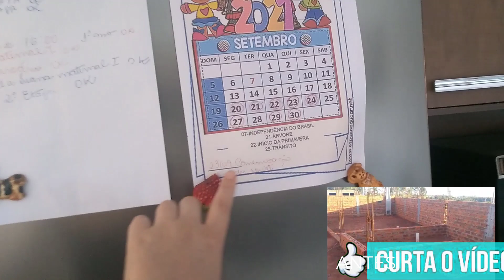vamos fazer um TOUR PELA MINHA CASA em construção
NESTE CANAL VOCÊ ENCONTRA: Muitas receitas e tudo sobre culinária e você também pode fazer um ótimo curso de bolos para aprender a fazer bolos fofinhos e saborosos para ganhar uma renda extra! . Aqui fazemos receitas de bolos ,doces,salgados e muito mais. Se tiver dúvidas, pergunta aqui embaixo ;💜

Aprenda Fazer bolo  de um jeito muito mais simples e prático, com dicas exclusivas e um grupo VIP no Whatsapp para tirar suas dúvidas!

Confira!!! CLIQUE AQUI 👉 💡 CURSO COMPLETO PARA FAZER BOLOS de pote LUCRATIVOS FAÇA E VENDA